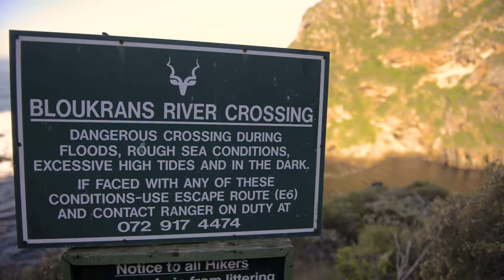Otter Bloukrans Crossing